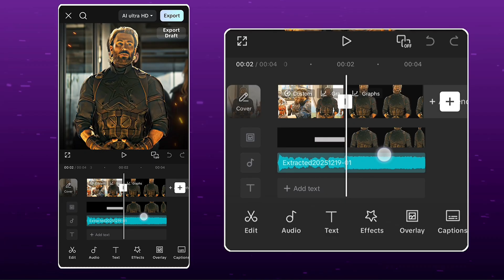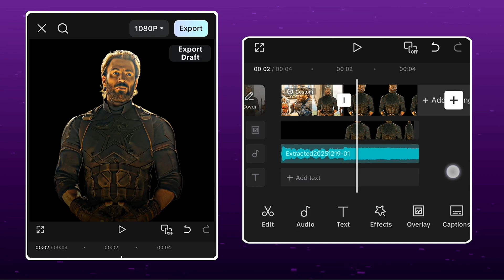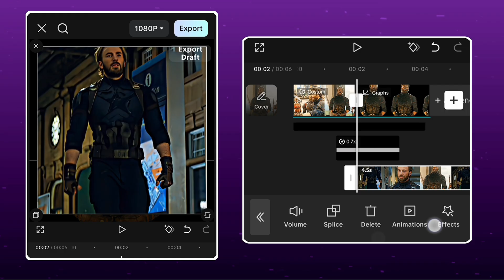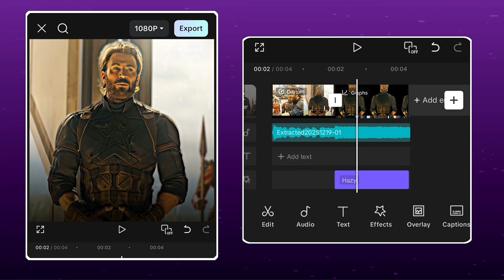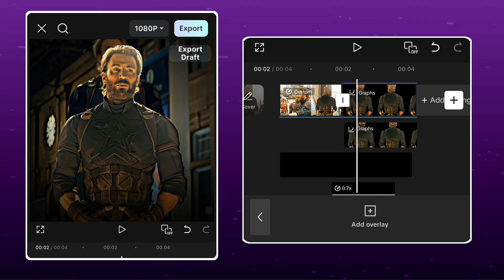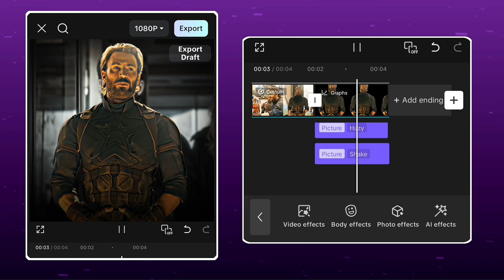Capcut memory flashback edit tutorial like ae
Capcut flashback edit tutorial | Capcut Edit

Your 1 like = Motivate to MAKE MORE

Editing - Capcut + picsart

Thumbnail - Alightmotion + Vmake

Your Queries -

capcut hard Shake
hard Shake on Capcut
capcut quality tutorial
Capcut tutorial
Ghibli glitch effect transition on capcut
Comic glitch effect transition on capcut
capcut memoryflash back edit